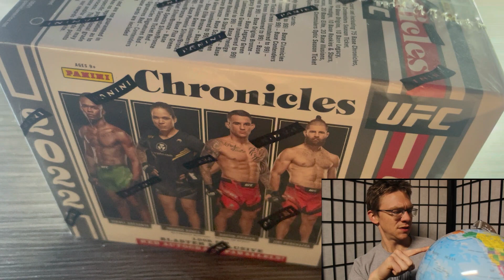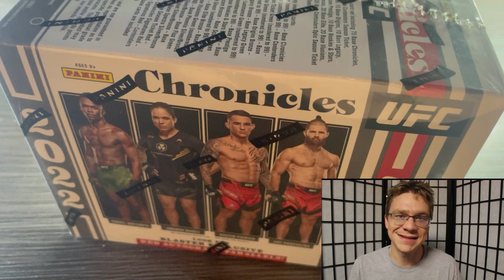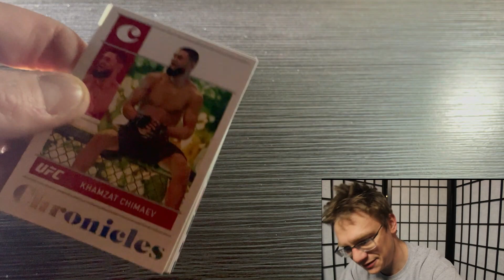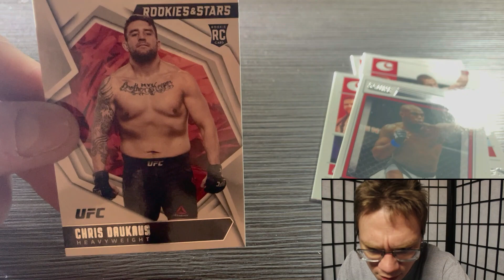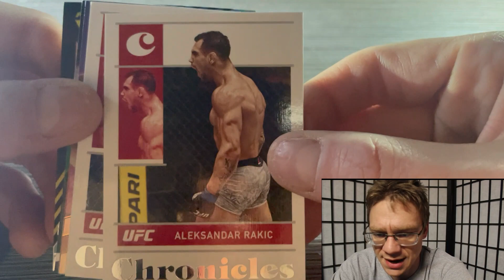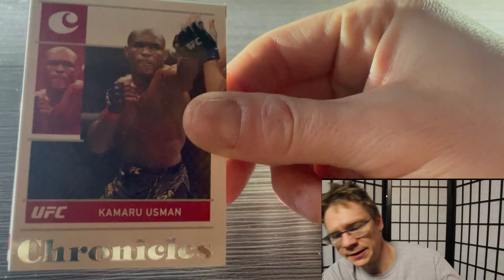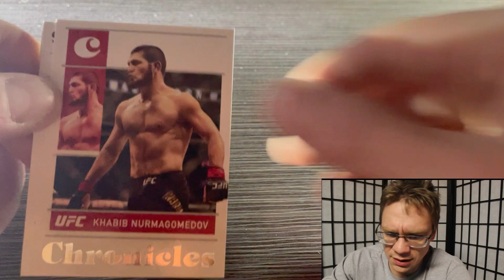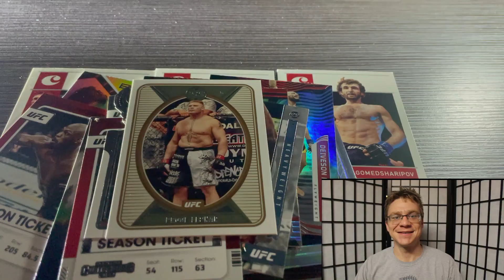NEW UFC Card Rip! 2022 Chronicles Blasters! Live Reaction!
Hi Everyone, I am a big UFC fan and decided to get into the hobby of UFC trading cards. In this video - I try to hunt a Nate Diaz out of a 2022 Chronicles Blaster Box. Happy Ripping!

Happy Card Day 2023
CardDay is the first week in Mach Madness, Friday, March 17.

Let me know how I can make the channel and Videos better!

eBay store: gkwell-22